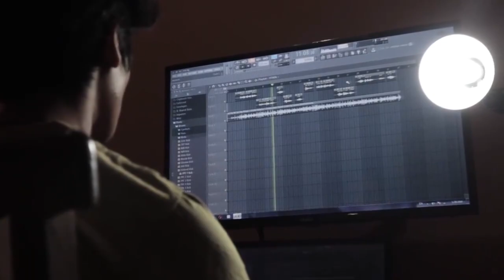JADI GAK TEGA LIHATNYA 😭 Lihat Reaksi Mo Salah Saat Harvey Elliott Mendapat Tekel Karas Pemain Leeds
GAK TEGA LIHATNYA 😭 Lihat Reaksi Mo Salah Saat Harvey Elliott Mendapat Tekel Karas Pemain Leeds

Alisson Simon Mignolet Virgil van Dijk Joel Matip Joe Gomez Dejan Lovren Andrew Robertson Alberto Moreno Trent Alexander-Arnold Nathaniel Clyne Fabinho Naby Keita Gerginio Wijnaldum Jordan Henderson James Milner Alex Caoimhin Kelleher Kelleher Oxlade-Chamberlain Adam Lallana Sadio Mane Mohamed Salah Xherdan Shaqiri Roberto Firmino Daniel Sturridge Divock Origi Liverpool Kopites Bigreds The Reds Pedro Goncalves Ozan Kabak Ben Davies Hervey Elliot Milan Skriniar Goncalves Sporting Lisbon
Kenny Dalglish Ian Rush Anfield Michael Owen Andy Lonergan Liverpool Champions UEFA Champions league Barclays premier league Redman YNWA Allez The Kops Kop Up The Reds Liverpool Juara Juara Premier League Juara Liga Inggris Manchester City Manchester United Chelsea Tottenham Hotspur Arsenal Barcelona Ajax Amsterdam Liga Champions RB Liepzig